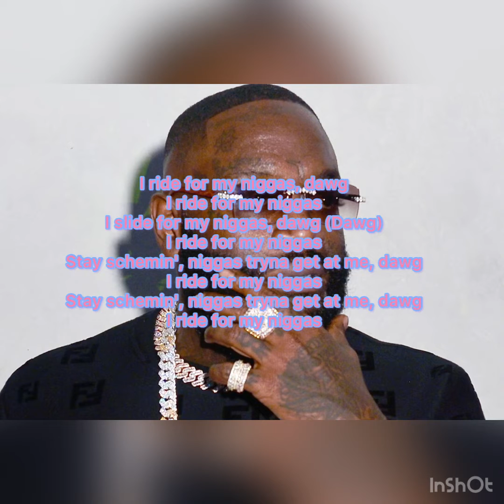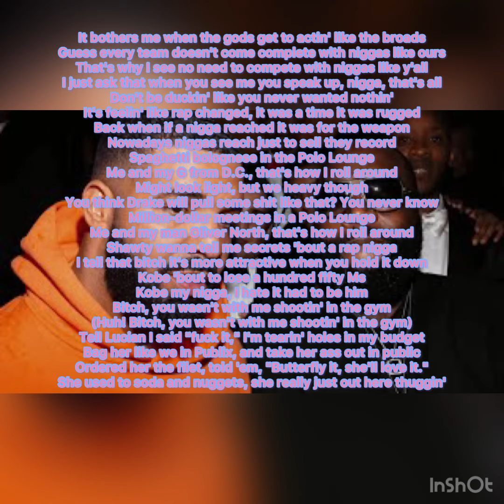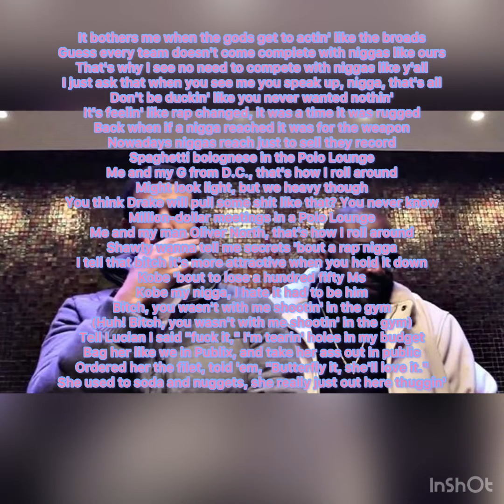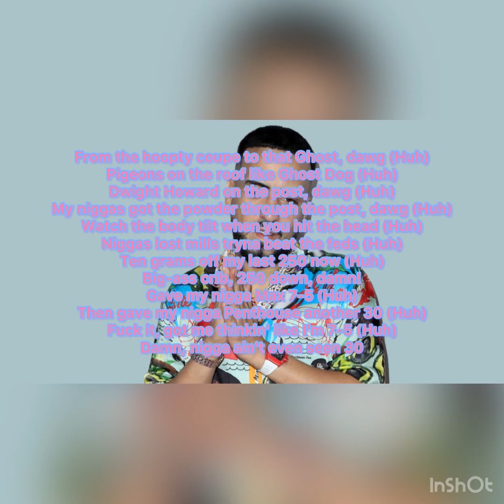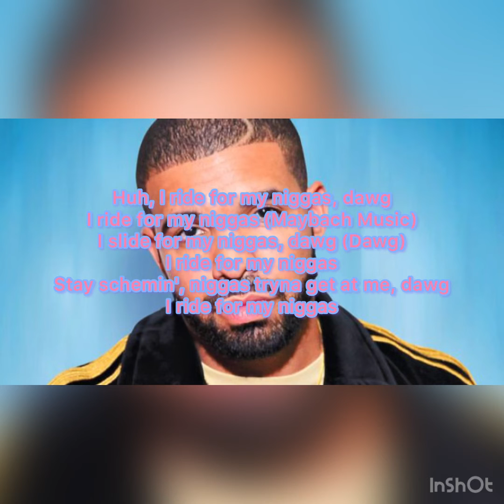Stay Schemin by @rickross4913 ft @DrakeOfficial @FrenchMontana